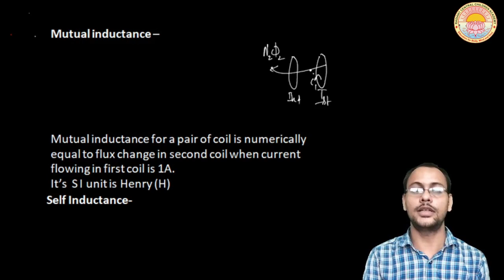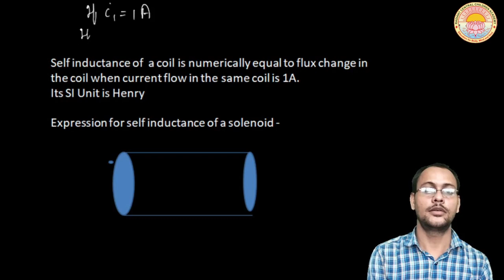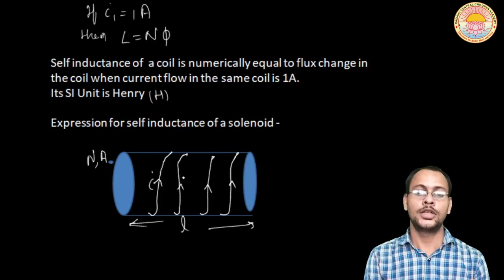Electromagnetic Induction I Lecture - 10 I Class - 12 I C.B.S.E. Board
Mutual and Self Inductance, Expression for Self Inductance of a Solenoid